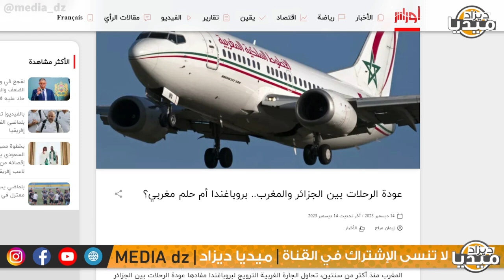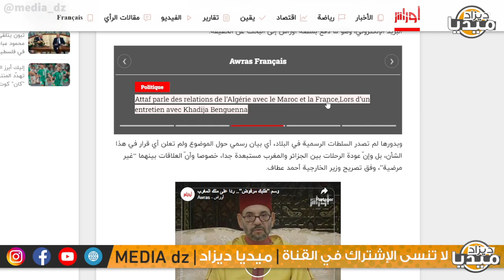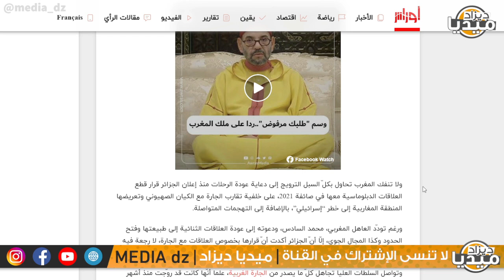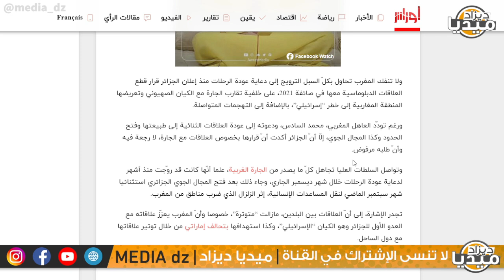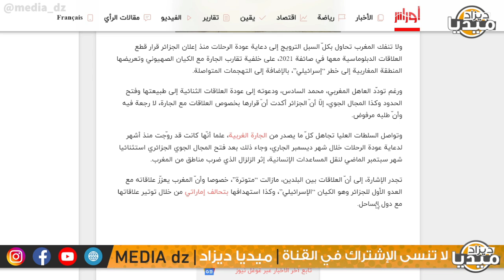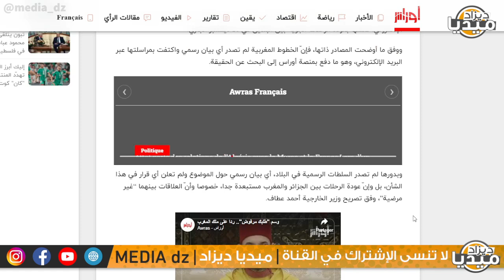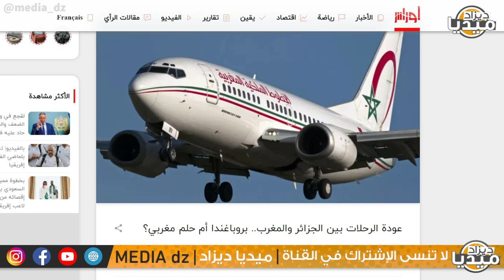عـاجل..الرئيس تبون يعلن عودة العلاقات بين الجزائر و المروك بأول رحلة جوية ستنصدم!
❤❤استغفر الله - اللهم صلي وسلم على سيدنا محمد ❤❤